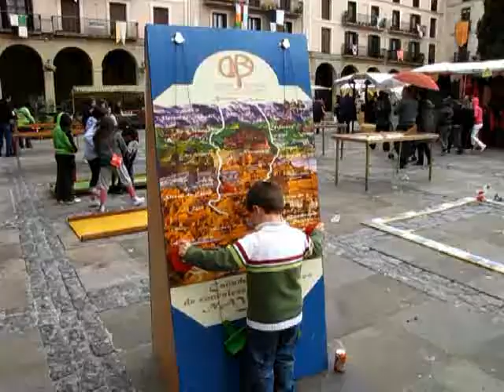Antzinako VI. azoka Zumarragan (2009/04/05)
Seigarren urtez egin da Zumarragan Antzinako azoka. Larunbatean eta igandean, asko izan dira, azoka bisitatu duten herritarrak, baita kanpotik etorritakoak ere.